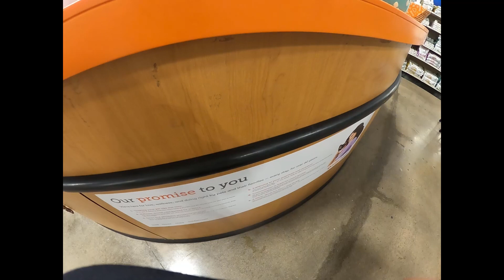MY DOG IS GOING TO THE VET!!!!😱😱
Come with me to my dog’s veterinary visit!! see how my dogs vet appointments go, and come check out my life as a dog owner!